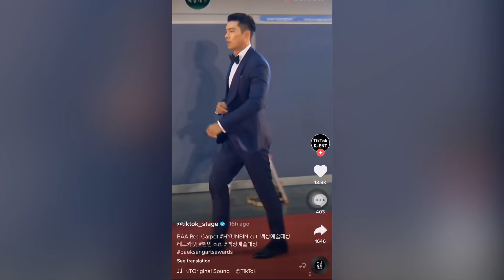baeksang Art Awards 2020 || crash landing on you || 백상예술대상레드카펫